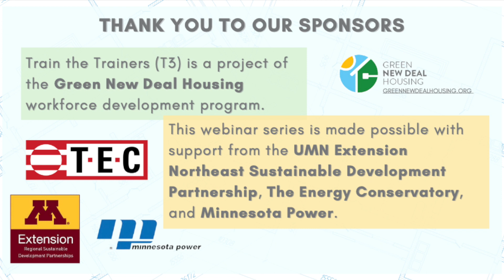Green Power with Jesse Dahl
Green New Deal Housing's Train the Trainers (T3) Program is joined by Jesse Dahl of Minnesota North College to speak on working as an electrical contractor, solar installer, and educator. The resources mentioned by Jesse are listed below:

pvwatts.nrel.gov